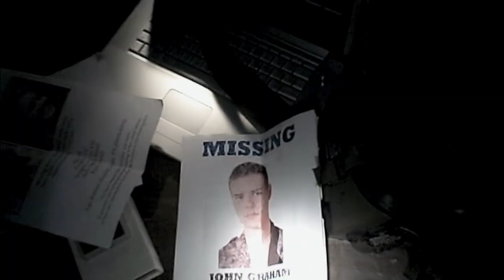Supernatural: Sam and Dean Meet the Ghostfacers - Season 3 [CLIP] | TNT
Sam and Dean try to save a group of reality tv ghost hunters from a haunted mansion that takes people every leap year.

About Supernatural:
Twenty-six years ago, Sam Winchester and Dean Winchester lost their mother to a mysterious and demonic supernatural force. Subsequently, their father John raised them to be soldiers. He taught them about the paranormal evil that lives in the dark corners and on the back roads of America... he taught them how to kill it. Starring Jared Padalecki and Jensen Ackles.

About TNT:
TNT is basic cable’s #1 network in primetime with young adults and is home to one of cable’s most popular slates of original series, including The Alienist, Animal Kingdom, Claws, I Am the Night, and the upcoming Snowpiercer. TNT also presents popular shows such as Arrow, Supernatural, Bones and Castle; primetime specials, such as the Screen Actors Guild Awards® and the iHeartRadio Music Awards; and championship sports coverage, including the NBA and the NCAA Division I Men’s Basketball Championship.